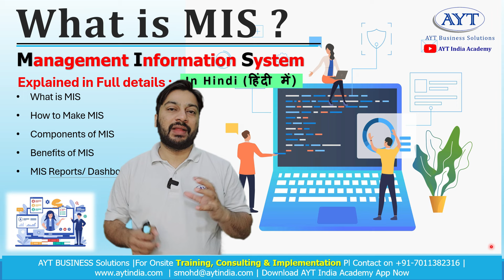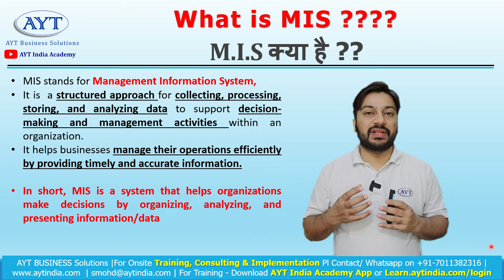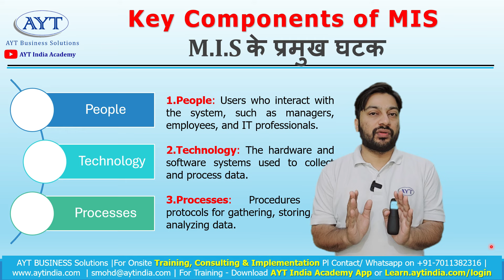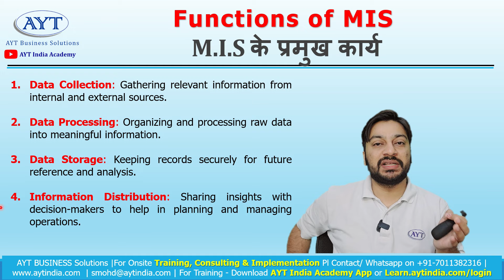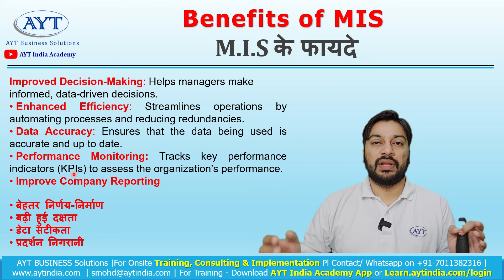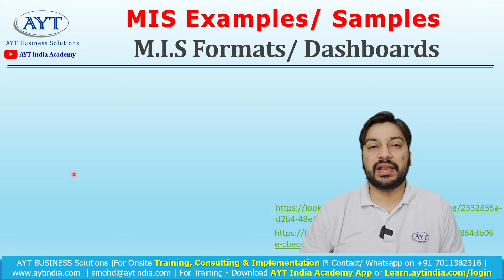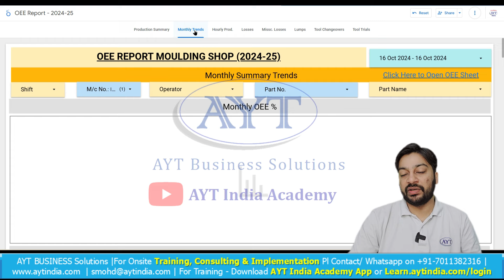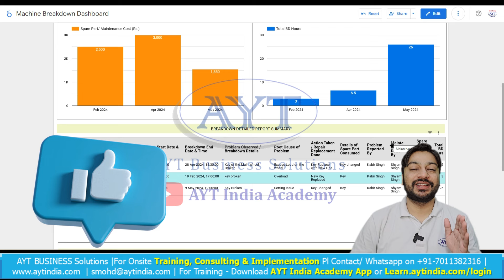MIS, Management Information system in Hindi || MIS Full Course Video || MIS Dashboards Part 2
Part 2 of 2 Video of MIS (Management Information System)
MIS kya hota hai, MIS kaise banaye, MIS ke Dashboard,
Management Information system, MIS, Management Information system in hindi, aktu mba classes, bba

❇️ Become *Data Analysis Expert*, Buy Course on Maintenance Dashboard Now : *(Automated -

Special Note - I phone users Use Org Code : BZXQJ

आप इन लिंक पर क्लिक कर के ऑन लाइन ट्रेनिंग कोर्स के लिए अभी रजिस्टर कर सकते है

5S, KAIZEN, LEAN, TPM, VSM, DWM, TIMWOOD, PQCDSME, STORE MANAGEMENT, MAINTENANCE, QUALITY, BTECH,HR TRAINING

Key Skills:
• 5S, KAIZEN, 7 QC Tools, VA/NVA Activities, Root cause analysis, SMED, Safety Improvements, Visual Management, etc.
SOME OF MY ONSITE PROJECTs OF TRAINING & CONSULTANCY, COMPLETED/ UNDER-PROCESS ARE:

# & Many More